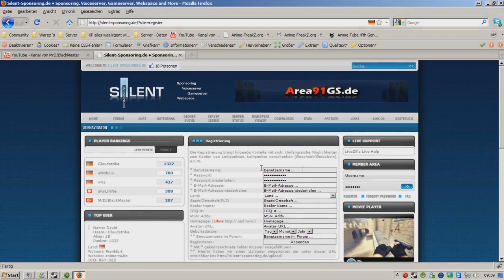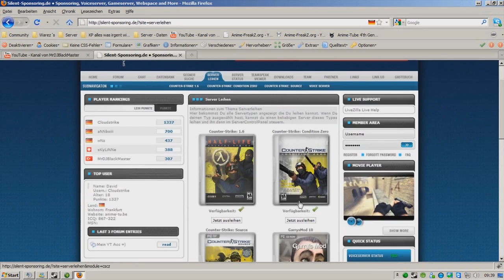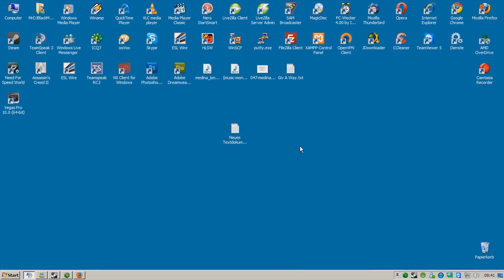Give Away - By MrDJBlackMaster Part 1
Preise:
1. Platz: Steam Account mit 21 Games (CSS, CS1.6, CSCZ, Killing Floor und vieles mehr ...) und dazu noch 50.000 Leihpunkte
2.
3.

Bedingungen:

Einen Kommentar bei diesem Video dazumachen, wieso ihr glaubt, dass ihr eines dieser drei Preise gewinnt und anbei noch euren Nickname mit dem ihr auf Silent-Sponsoring.de registriert seid.

Ein Kommentar kann wie folgt aussehen:

Ich könnte den Preis gewinnen weil ich gut zocken kann ;)
Account: MrDJBlackMaster

Ich werde wahrscheinlich den Preis gewinnen weil ich noch nie etwas gewonnen habe ^^
Account: PCFreund